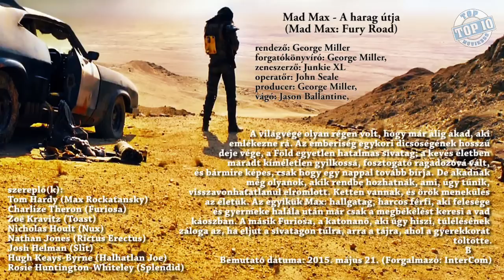MAD MAX - DUMA a filmről, avagy őrült Max őrült száguldása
Hamarosan mozikban a MAD MAX!
Egy kis vélemény a MAD MAX című filmről.

Top Moviesss

MAD MAX kritika, vélemény, beszámoló, beszélgetés.

Egy kis beszámoló MAD MAX című filmről.
Egyéni véleményemet tükrözi a beszámoló a filmről.
MAD MAXk kritika,
MAD MAX beszámoló,
MAD MAX vélemény.

TOP MOVIESSS
Legjobb filmek, toplisták

MAD MAX